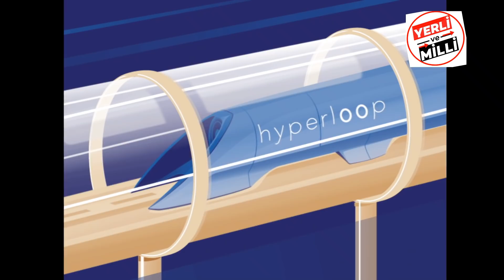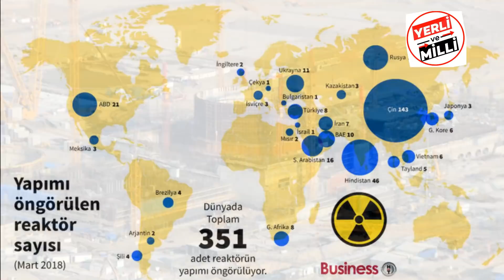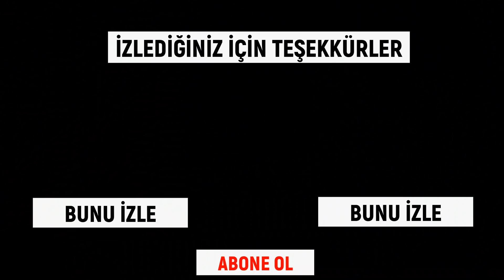HAYRETLE İZLEYİN !TOGG YENİ ARABA FABRİKAMIZDA SON DURUM VE AKKUYU NÜKLEER ENERJİ SANTRALİ BELGESEL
Karadenizde bulunan doğalgaz ve petrol . Akdenizde doğalgaz bulundu mu ? yeni müjde ne ? TÜRKİYE'DE PETROL SEKTÖRÜ VE TPAO tüpraş Türkiye'de petrol. Türkiye'de petrol yatakları haritası ve türkiyede nerede petrol bor altın bulundu ?Petrol  bor madeni Haritası: Türkiye'de Nerelerde Altın Madeni Vardır? Altın Nasıl Çıkartılır? altın fiyatları düşecek mi ? "MEGA PROJELERDE TAM GAZ" 1915 Çanakkale Köprüsü, Togg Yerli Otomobil fabrikası ve Fazlası !  Yerli Otomobil Togg Hakkında Merak Ettikleriniz. Türkiye'de yerli otomobil hamlesi olan Türkiye'nin Otomobili Girişim Grubu  tarafından Bursa'nın Gemlik ilçesinde yapımı devam eden fabrikanın hızlı bir şekilde inşaatı devam ediyor. Cumhurbaşkanı Erdoğan'ın yerli otomobil hayali gerçek olacak mı?
Cumhurbaşkanı Erdoğan uzun yıllardır hayali olan yerli otomobili üretme vizyonu kapsamında fabrika için temel attı. Ancak proje zor bir dönemde ilerliyor. TOGG tarafından üretilecek olan yerli otomobilde üretim aşamasına geçebilmek için inşaat çalışmaları hızlı bir şekilde ilerliyor. milli ve yerli araç için  yapımı devam eden tesislerin, inşaat çalışmaları internet üzerinden 24 saat boyunca canlı olarak takip edilebiliyor.

yerli araç üretim  TESİSLERİNDE İNŞAAT ÇALIŞMALARI HIZLI İLERLİYOR!
bu tesislerin yapımında akıllı ve çevreci teknolojiler kullanılıyor. Boya tesisinde temal altı su yalıtım işleri, beton ve temel demir işlemleri tamamlandı. Çelik kolan imalatının ise devam ettiği bildiirildi. Gövde tesisindeki inşaat çalışmalarına dair bilgiler de paylaşıldı. Buna göre gövde tesisinde temel altı su yalıtım işleri ile temel demir imalatı çalışmaları tamamlandı. Temel beton işlerinde yüzde 95, kolan montajlarında ise yüzde 10 ilerleme kaydedildiği açıklandı.

TOGG'un montaj tesisinde de inşaat çalışmalarına hız kesmeden devam ediliyor. Verilen bilgilere göre bu tesiste de temel altı su yalıtım işlerinde yüzde 85, temel demir imalatlarında yüzde 80 ve temel beton işlerinde de yüzde 58 oranında ilerleme kaydedildi. Ayrıca montaj tesisinde de kolon montaj işlemlerine başlandı.
TOGG tesislerinin bir başka yapısı olan enerji tesisinde de temel altı su yalıtım işleri, temel demir imalatları, temel beton işleri yüzde 100 oranında tamamlandı. Bu tesiste kolon ve döşeme imalatlarına ise başlandığı bildirildi. Bir kompleks tesis olacak olan TOGG fabrikasında su işleme tesisi ve tesis ana giriş kapısında da temel altı yalıtım işlemleri tamamlandı. Bu tesislerde şu anda temal kalıp imalatlarının yapımına başlandı.

 00:00 yerli araba fabrikasında son durum ne ?
00:40 togg açılımı nedir ?
 01:00 togg ve devrim arabası arasındaki büyük fark nedir ?
02:00  yerli araç bataryası nasıl çalışacak ?
02:20 yerli araç togg şarz süresi ve bataryası ne kadar ?
02:50 YERLİ ARABADA ne değişti
03:00 yerli araba ne zaman piyasaya çıkacak
 togg ve ayrıcalıklı mobil teknoloji özelliği
03:30 togg fabrikası nerede ?
04:00 togg fabrikası tesisi inşaatında son durum nedir ?
05:00 montaj tesisinde son durum nedir ?
06:00 tesis ana yapısında son durum ne ?
06:30 ne zaman togg yerli araç üretime başlanacak ?
07:15 ilk seri üretim togg yerli araç ne zaman yapılacak ?
07:45  yılda ne kadar togg yerli araç üretilecek ?
08:15 turkiyede sarz altyapısı

TOGG tesisleri inşaatı hakkında verilen bilgilere göre arıtma, montaj, enerji, gövde, boya, tesis ana giriş, batarya ve su işleme tesislerinde temel güçlendirmeleri tamamen bitti.
2022'DE ÜRETİME BAŞLANACAK!
Bursa'nın Gemlik ilçesinde yapımına hızla devam edilen TOGG tesislerinde üretim ve montaj kısımları kurulmaya devam edilirken ilk seri üretimin 2022 yılının son çeyreğinde yapılması planlanıyor. Yılda 175 bin adet otomobil üretilecek olan tesiste 4.300 kişi istihdam edilecek.